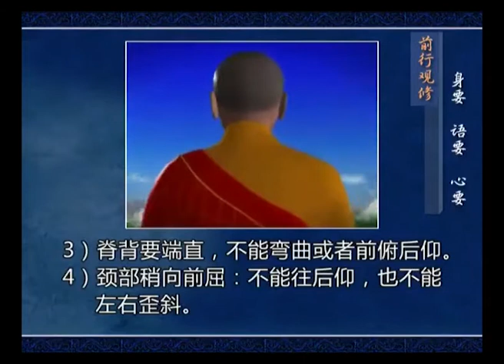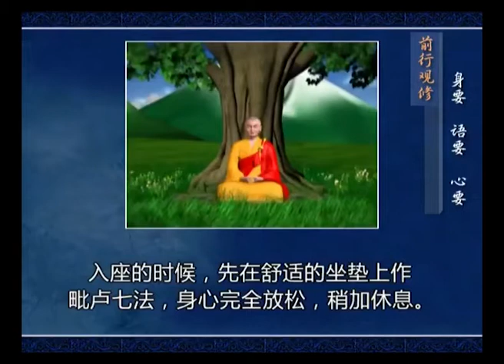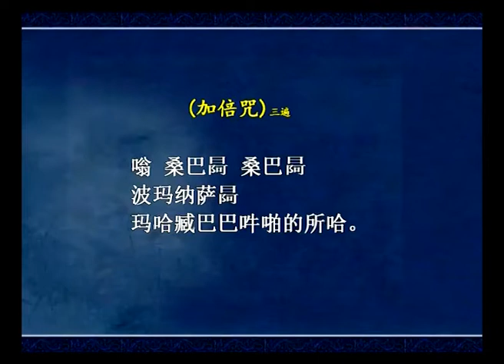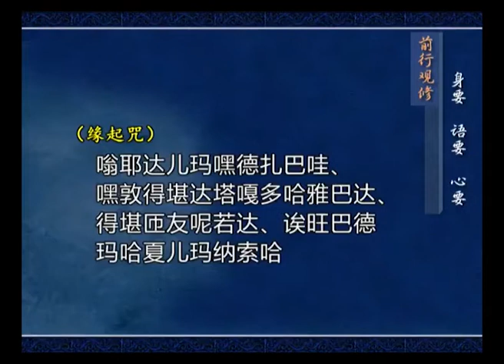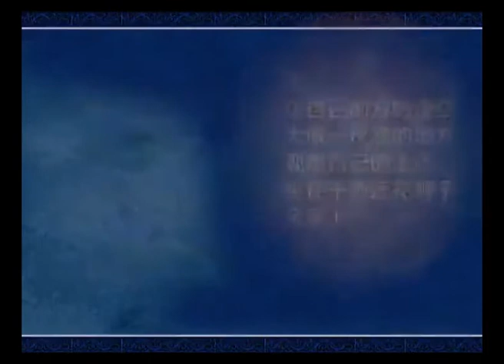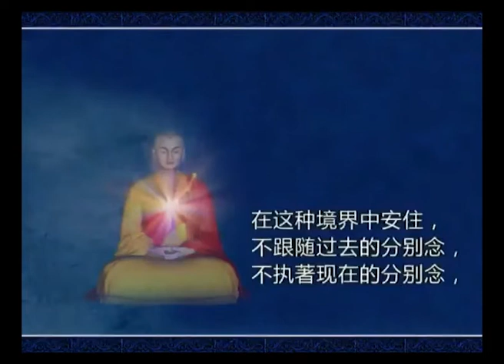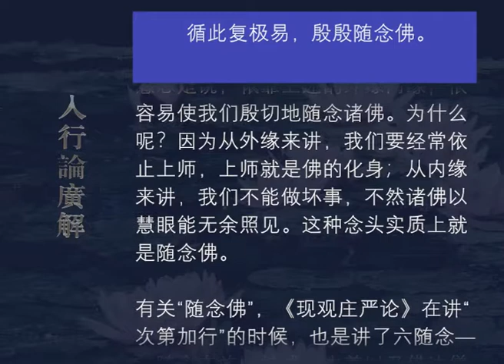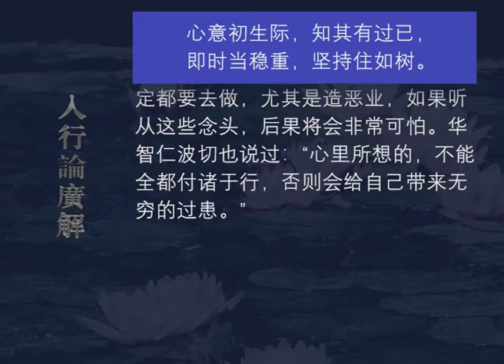入行论广解053 观修